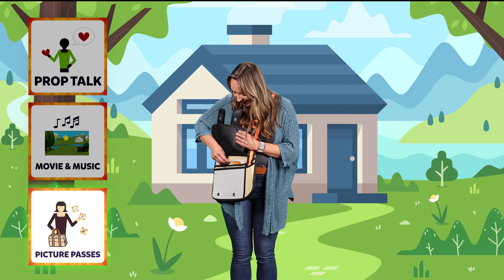July 3, 2022 | Early Childhood